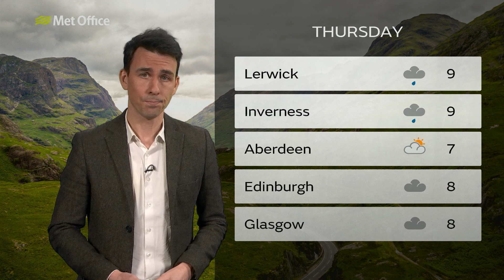Wednesday morning Scotland forecast 22/01/20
22 January - Scotland weather forecast for Wednesday morning, presented by Aidan McGivern